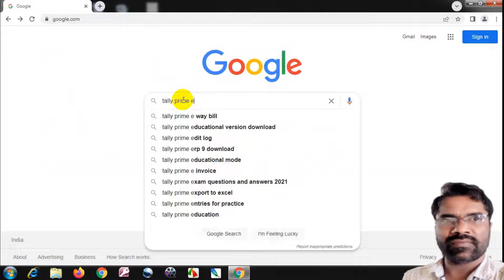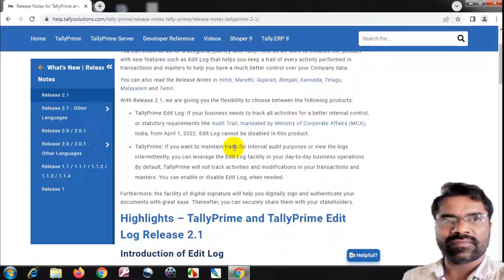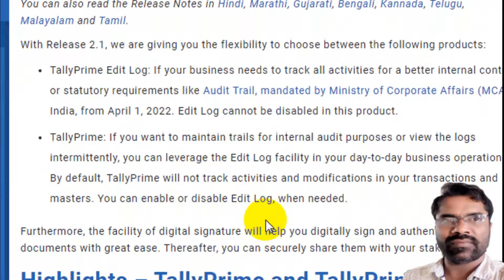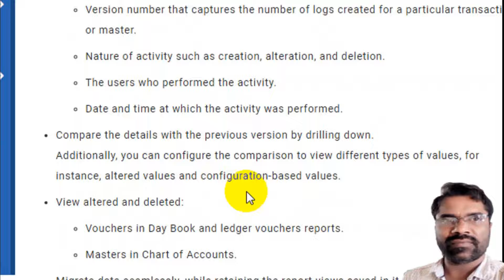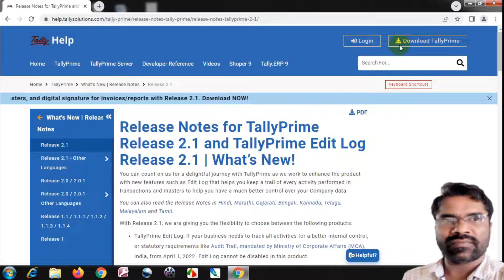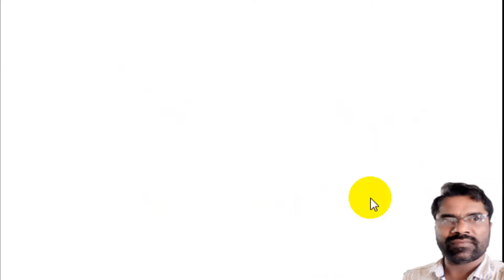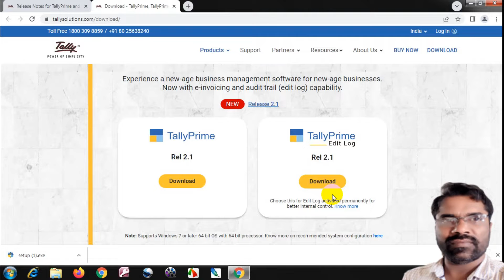Introduction to Tally Prime Edit Log | What's New in Tally Prime Edit Log | in Kannada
In this video we are going to tell about Introduction to Tally Prime Edit Log  What's New in Tally Prime Edit Log  in Kannada